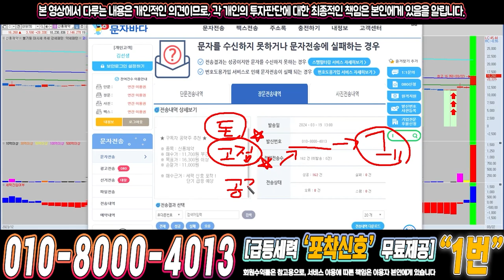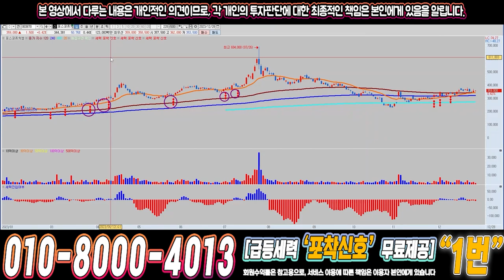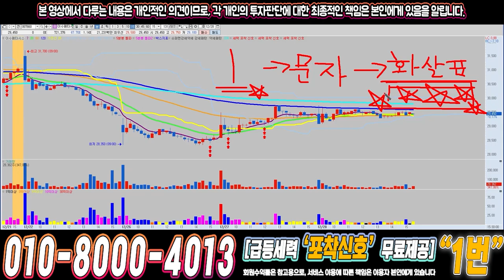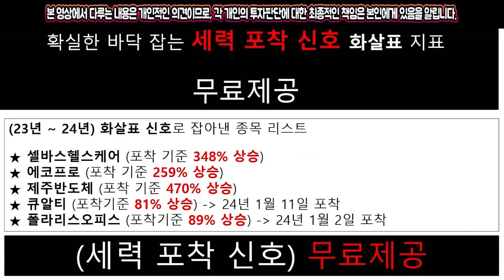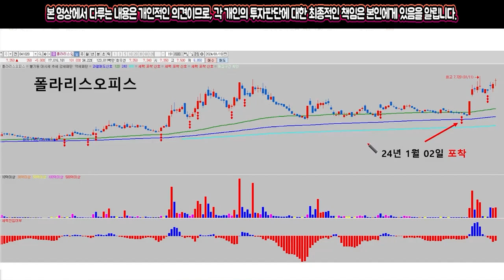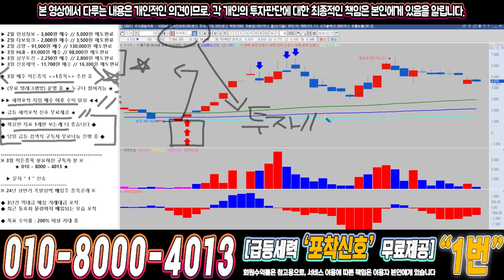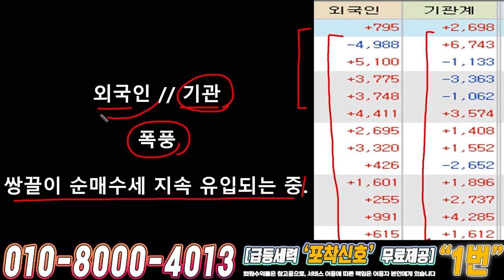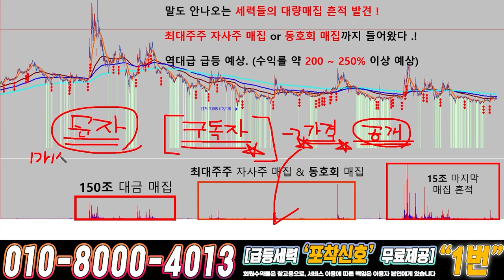씨씨에스 ) 드디어 4월에 큰거하나 옵니다!!